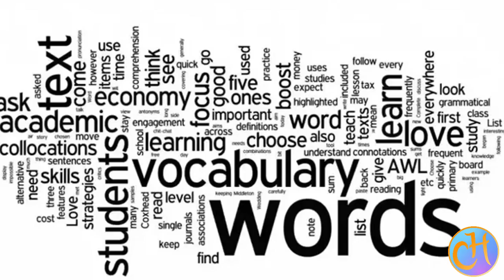Correcting Your Own Mistakes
Writer's Reviews and Discussions -Editing Your Own Stories, Be Honest With Yourself

It's very easy to tear into other people's work, but it can be embarrassing to turn the mirror back on yourself and see everything you've done wrong. However, it must be done and it can vastly improve your writing process and quality! Lars is here to get some tomatoes thrown at himself as he looks back at some of his own hilarious and embarrassing mistakes. \

If you would like to support us, please consider buying a copy of Tumbleteller
OR Knights of Halicruz

Clips used for this Video:
The Rise of Skywalker
Willow, the Series
The Princess Bride
Deltarune, gameplay by Lars
Elden Ring, gameplay by Lars